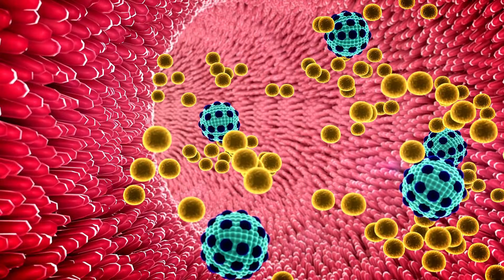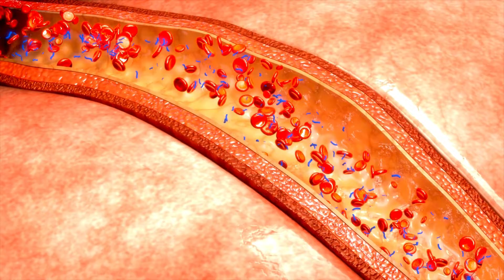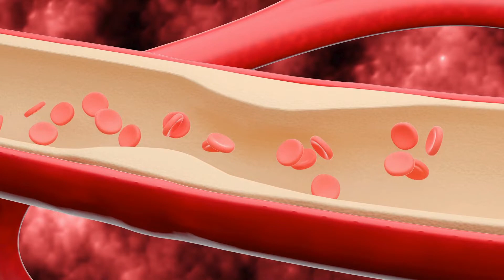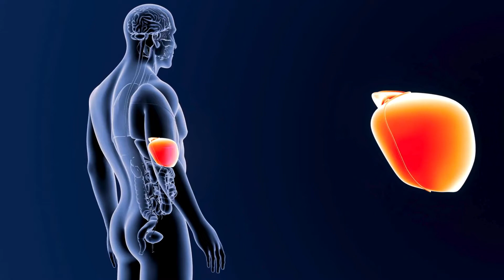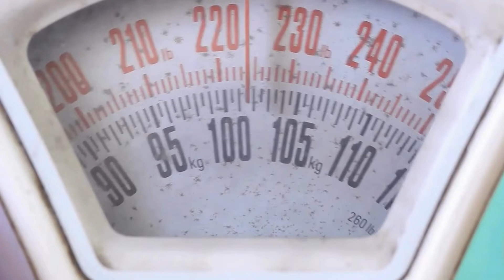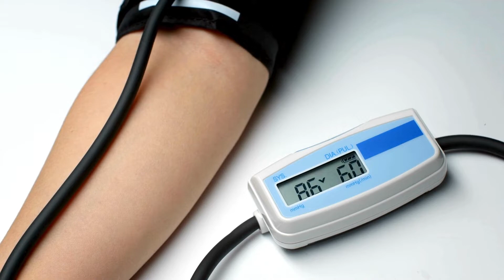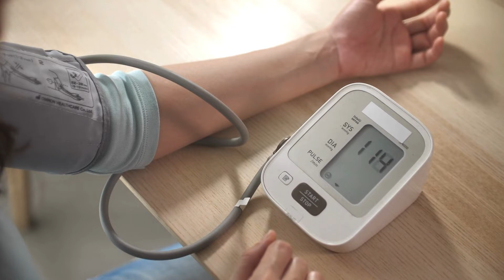Berberine: how it can help improve your health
Berberine is a natural compound found in plants such as barberry root, Phellodendron bark and Arctium lappa root. It is a popular herbal medicine with a wide range of health benefits.

Benefits of berberine for health

Berberine has been studied for a variety of health benefits, including:

Blood sugar control: berberine can help reduce fasting blood sugar and hemoglobin A1c (HbA1c), a long-term marker of blood sugar control.
Weight loss: Berberine can help promote weight loss by decreasing fat absorption and increasing fat burning.
Heart health: Berberine can help reduce LDL cholesterol (bad cholesterol), triglycerides, and blood pressure.
Brain health: Berberine can help protect the brain from damage caused by neurodegenerative diseases such as Alzheimer’s and Parkinson’s.
Cancer prevention: berberine has been studied for its anticancer properties, with studies showing that it can help prevent the growth of cancer cells.
How does berberine work?

Berberine works in many ways to promote health. It can:

Increase insulin sensitivity: insulin is a hormone that helps the body use glucose as energy. Berberine can help increase insulin sensitivity, which means the body needs less insulin to use glucose.
Inhibit glucose absorption: berberine can help inhibit the absorption of glucose in the intestine, which can lead to a reduction in blood sugar.
Increase fat burning: berberine can help increase the production of enzymes that burn fat.
Reduce inflammation: inflammation is a factor contributing to many chronic diseases. Berberine can help reduce inflammation, which can protect against heart disease, cancer, and other conditions.

Berberine safety

Berberine is generally considered safe for most people. However, it is important to consult a doctor before taking berberine, especially if you are pregnant, nursing, or taking other medications.